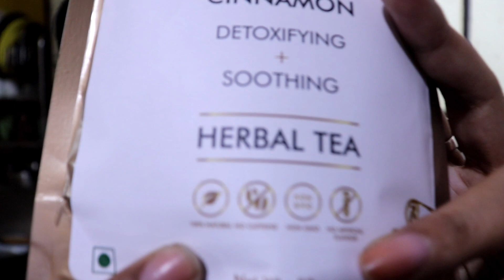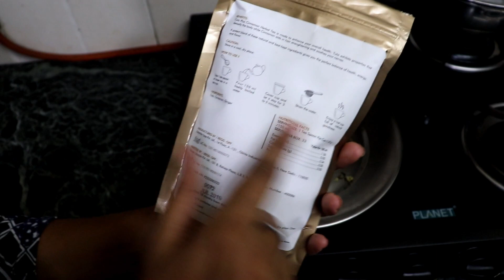Shadi Aur Party Me Banne Wali Parwal sabji || My Evening To Night Routine with My Dinner Routine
Good Vibes Plus Detoxifying + Soothing Herbal Tea - Tulsi + Cinnamon (50 g)

masaledar parwal ki sabji,

Mini chopper
 Prestige cooker :-
3 litter steel cooker
4 litter steel cooker
5 litter steel cooker
vinod kadai
prestige pan not available

Wonder-chef blue pan set

Bajaj 1.7-Litre Cordless Kettle (White)

Sujata mixer grinder

Mandir lighter

mandir Agarbatti stand

mandir Brass kapoor dani

Borocil glass lunch box

Solimo Non-Stick Tadka Pan,

My lipsticks link--
Oriflame.
Radiant Red 2.5
Lipstick combo

Elle 18

My Equipment's:-
Main Tripod
Mini Tripod
Main Camera
Other Len

A Busy Day || Sharing chicken Korma recipe again step by step || Indian Vlogger || Hindi Vlog 2019.